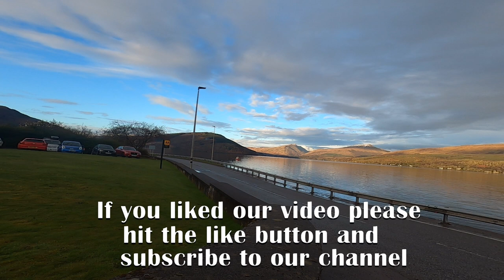Journey to Inveraray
In this video we leave the lovely coastal resort of Nairn and drive down the A82 past the iconic Loch Ness where we stop for a quick photo. We continue  through Fort Augustus driving down the Great Glen Way to Fort William with Lochs and The Nevis Mountain Range along side us. After Fort William we drive over the Ballachulish Bridge through the beautiful Glencoe Valley and over Rannoch Moor before arriving into beautiful Inveraray and driving along side the stunning Loch Fyne.
This is Part 6 of our Easter Scotland Adventures.

Most of this video is us driving but we wanted to share the stunning and diverse scenery.

Morgs, Jo and Boo